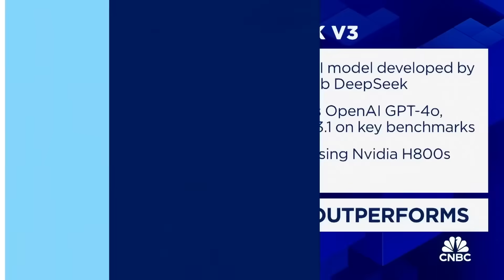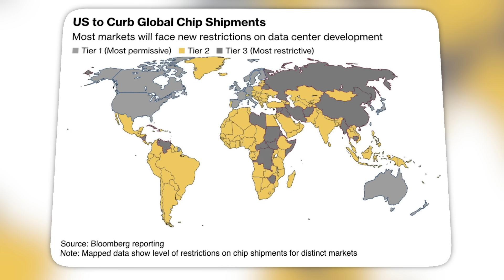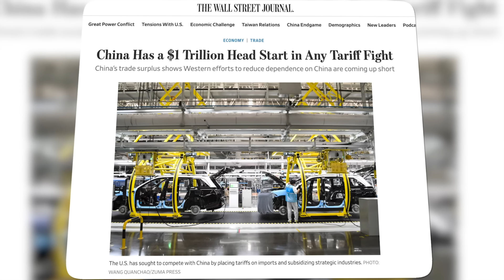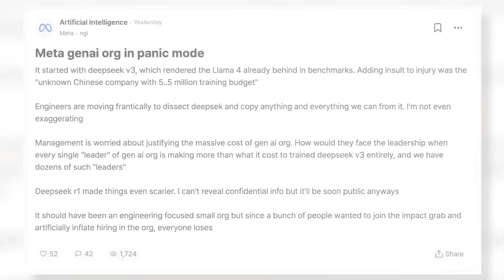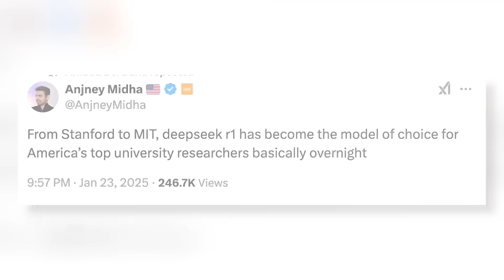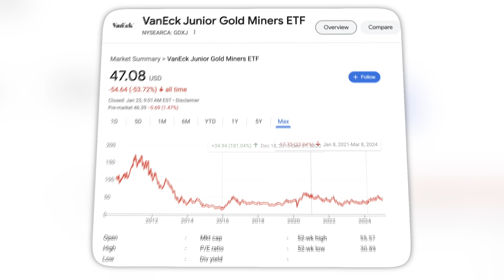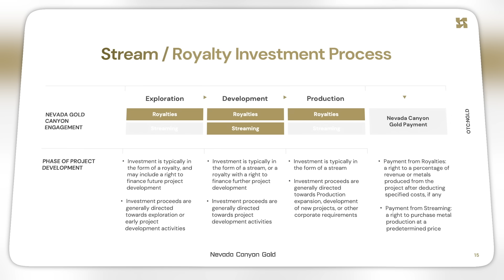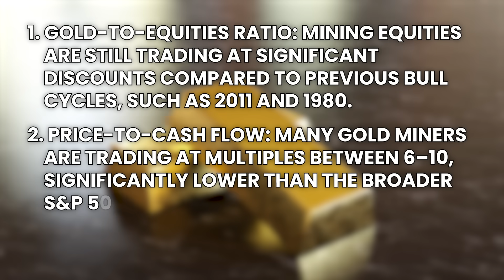China’s New AI Model DeepSeek Just Won the Tech Race...American CEOs in Shock!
China just released Deepseek R1 one of the most advanced open source AI tool that is an immediate rival to Open AI. China built Deepseek in only two months with a budget of $6 million dollars completely shocking the entire AI industry and future of Silicon Valley. In today's episode we break down everything you need to know about Deepseek and how China will influence the future of AI.

🔹 Tickers: OTC: NGLD

0:00 - Intro to Deepseek R1
0:43 - China's Message to Trump
1:37 - Why American CEOs are in Shock
2:08 - America's Mistake in AI
3:23 - How USA is Sanctioning World in Tech
4:27 - Has Trump's Trade War Failed?
5:40 - Why Trade War Will Hurt USA
6:06 - Why Chinese Companies Are Going Overseas
6:47 - China's Microchip Industry
7:33 - Deepseek Price Advantage
8:25 - Why China Can Innovate
9:01 - How China Replaced America as AI Leader
9:46 - The Future of Tech with Trump
10:15 - Why US and China Must Work Together
11:01 - Nevada Canyon Gold Sponsor